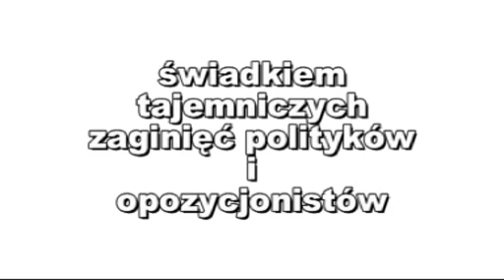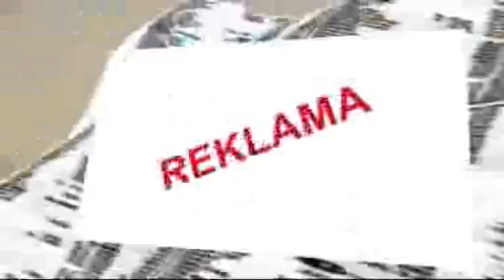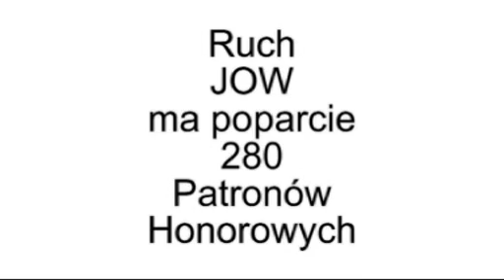Ciemna strona Białorusi - Oleg Ałkajew, b. szef Wydziału Śledczego nr 1 na Białorusi w SWS (7)